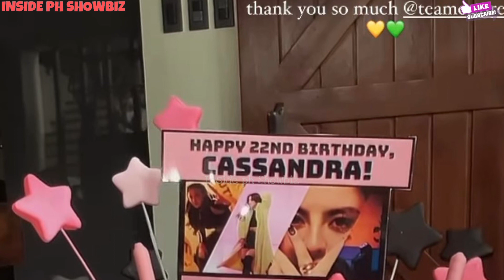BIRTHDAY SALUBONG NG KAMBAL NA ANAK NI CARMINA AT ZOREN NA SI CASSY AT MAVY. HAPPY 22ND BIRTHDAY 🎉